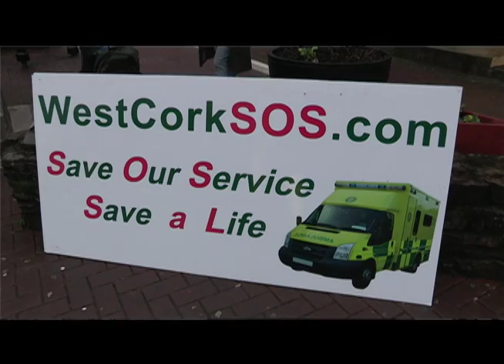Save Our Ambulances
A stretcher-push from Skibbereen to Bantry to protest against proposed cuts to the West Cork Ambulance Services